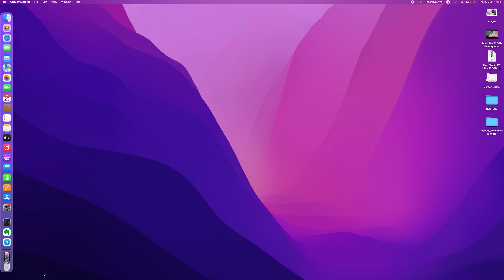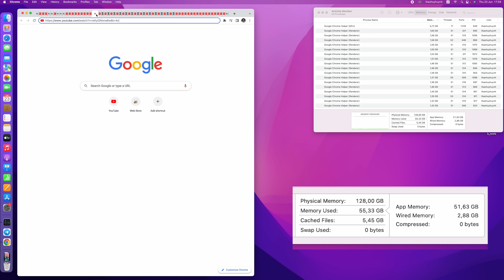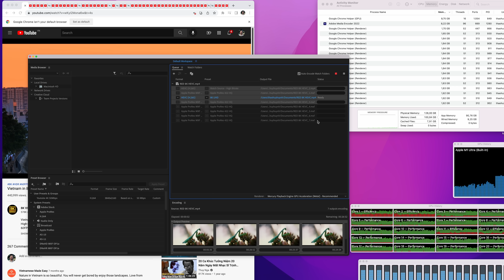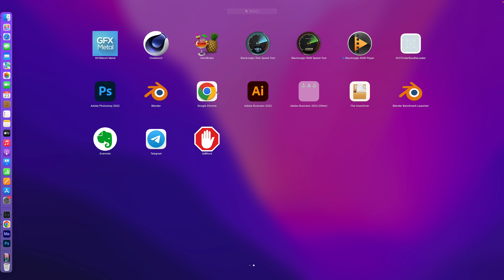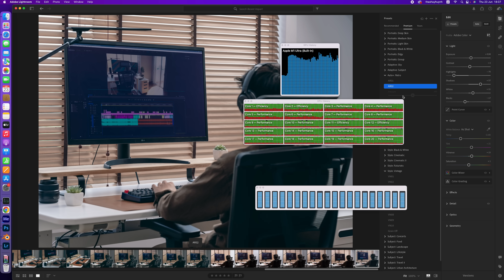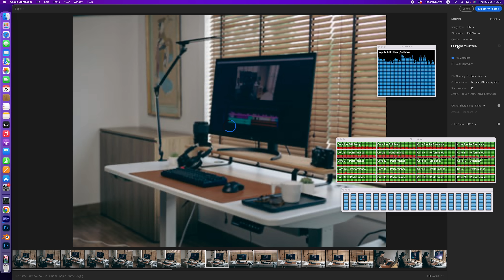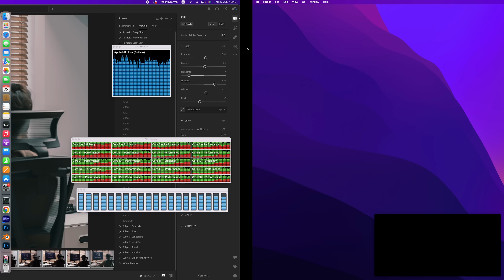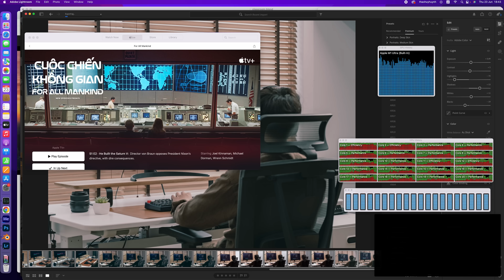Hành hạ đến crash Mac Studio M1 Ultra 64GPU - 128GB RAM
Chiếc Mac Studio mình đang thử nghiệm có mức giá lên đến 160 triệu cho cấu hình mạnh mẽ nhất có thể, bao gồm:

+ SoC M1 Ultra 20-core CPU, 64-core GPU.
+ 128GB Unified Memory
+ 2TB SSD